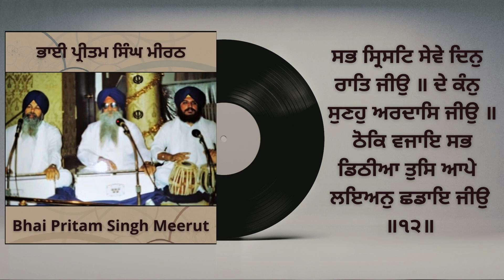Sabh Sirasat Seve Dhin Raat Jeeau - Bhai Pritam Singh Meerut